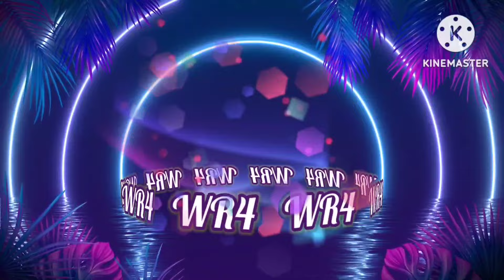Disco Tiktok Remix